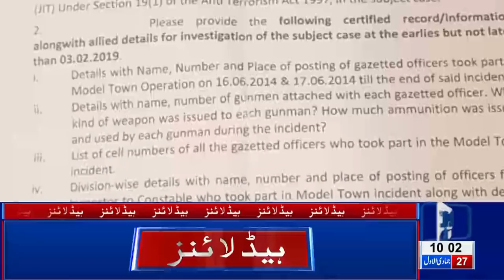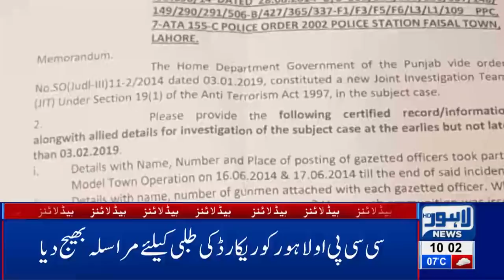10 AM Headlines Lahore News HD – 3rd Feb 2019